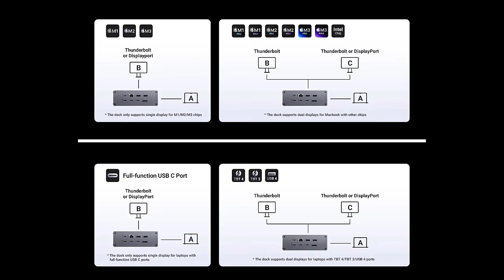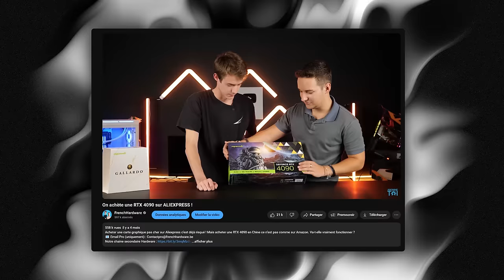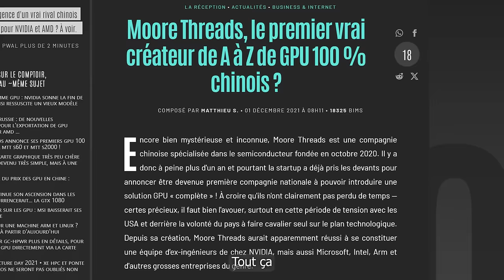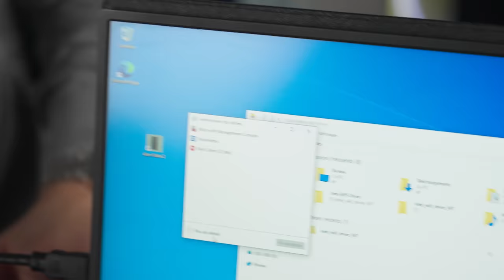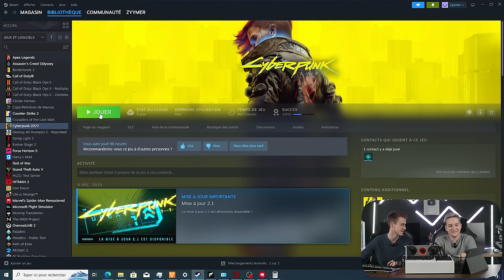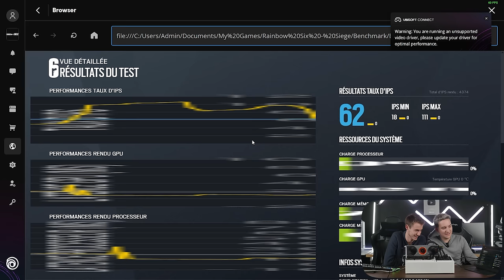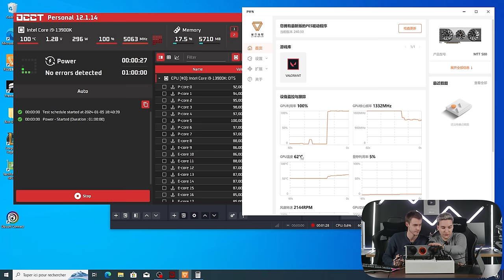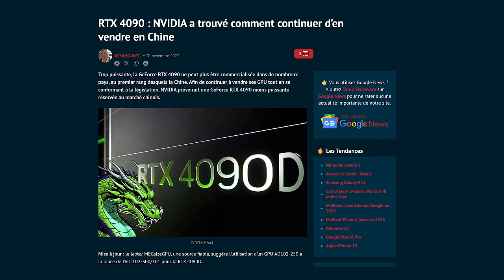La CARTE GRAPHIQUE Chinoise qui va TUER NVIDIA…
La première carte graphique pas chère entièrement chinoise ! On test en jeux le futur du Hardware qui vient concurrencer Nvidia, AMD et Intel sur le marché des GPU ! La MTT S80 va t-elle tuer NVIDIA ?

Merci à Ugreen !

Vous êtes à la recherche d'un PC Gamer que vous n'allez pas regretter au meilleur prix ?